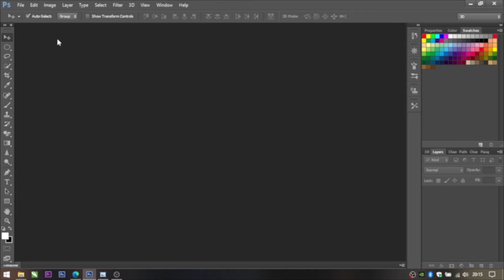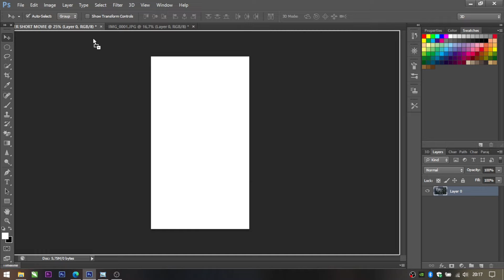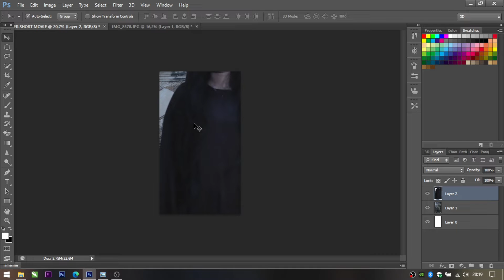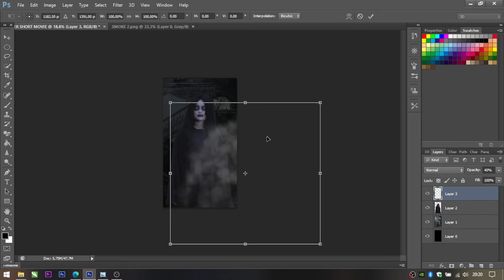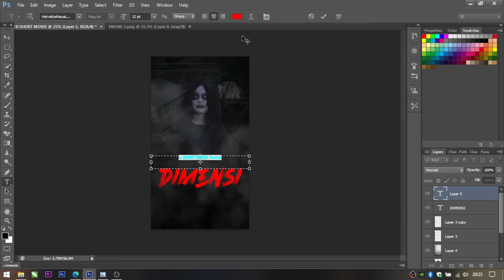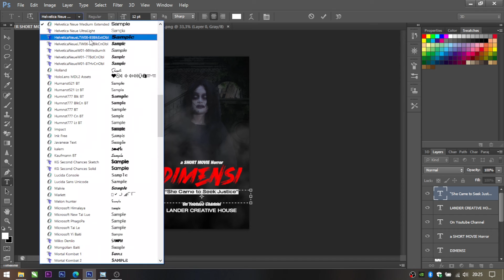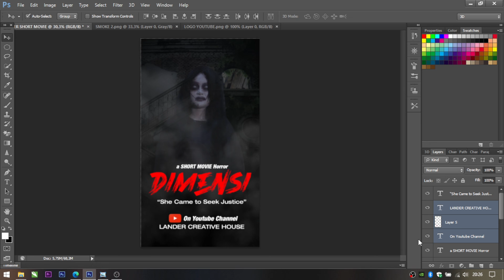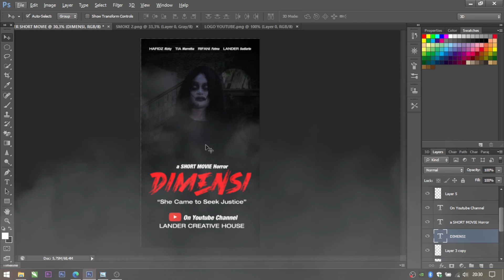CREATE A POSTER DESIGN USING ADOBE PHOTOSHOP | TUTORIAL